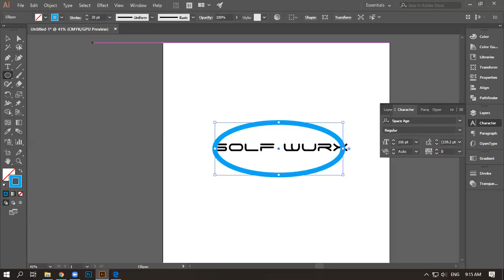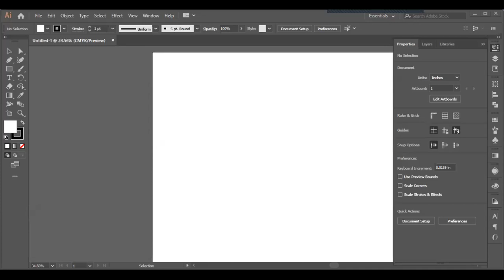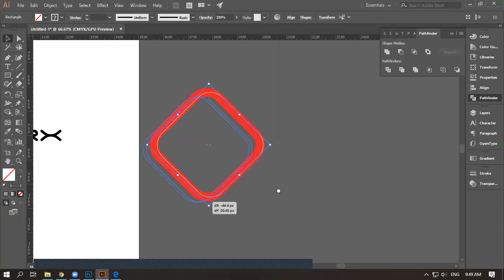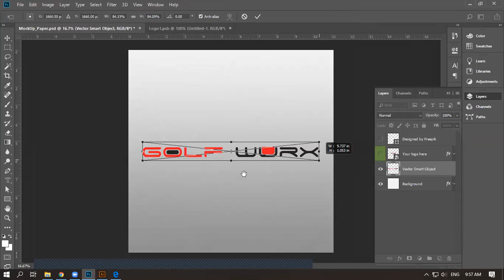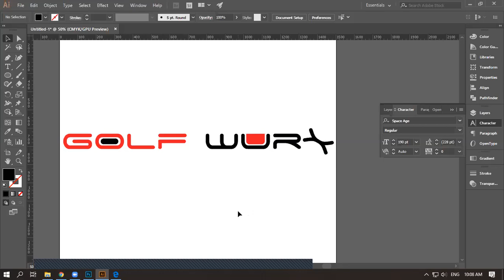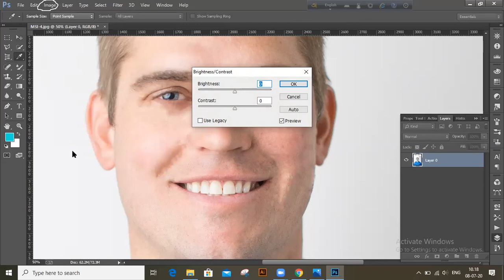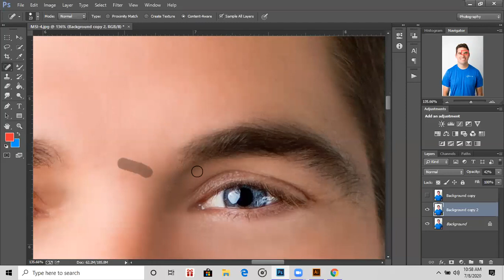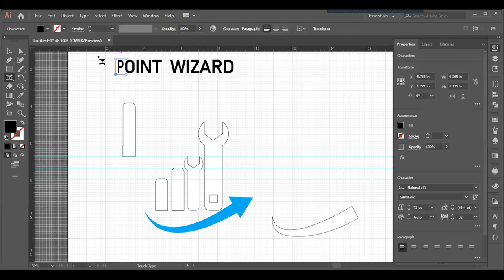Batch 686 | Graphics Design (Jashore)